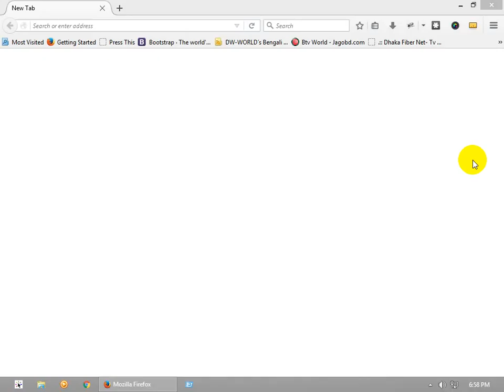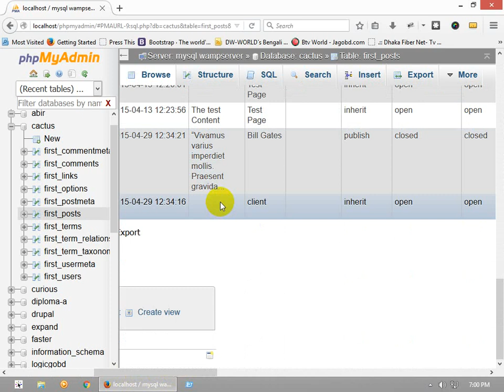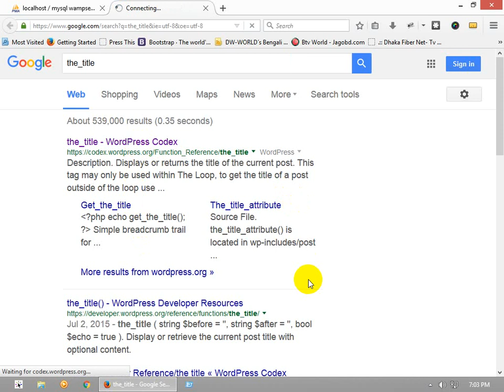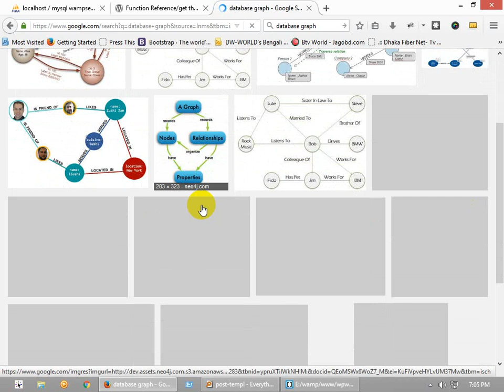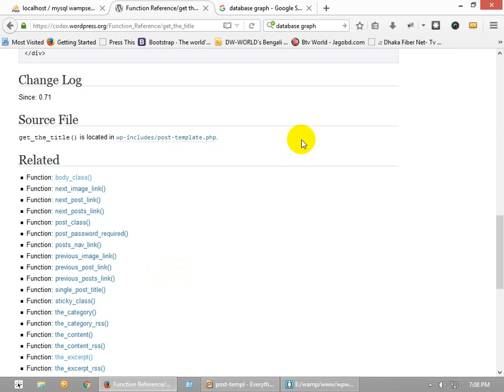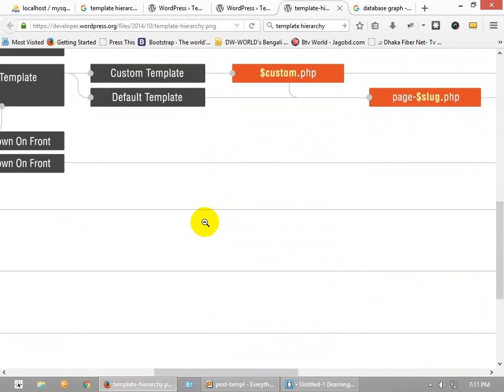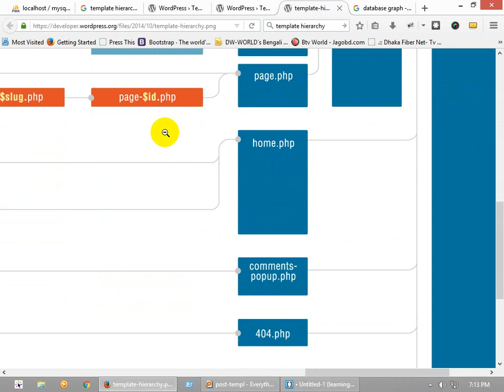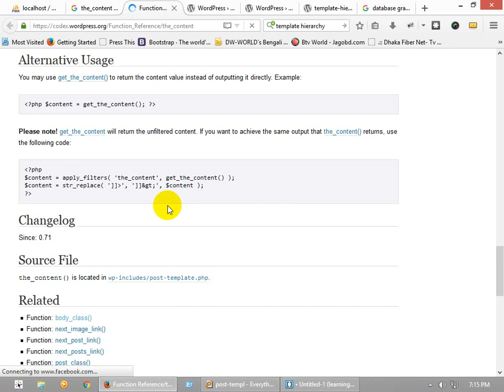Promise - Class 7 - WordPress Theme Development